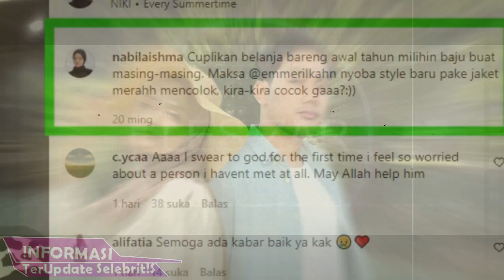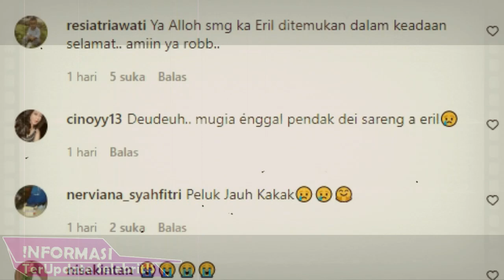PACAR EMMERIL KHAN MENANGIS MELIHAT PESAN TERAKHIR ERIL SEBELUM HILANG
emmiril khan mumtadz mempunyai seorang pacar bernama Nabila Ishma Nurhabibah kekasih eril anak ridwan kamil dan pesan terakhir dari eril membuat netizen menangis